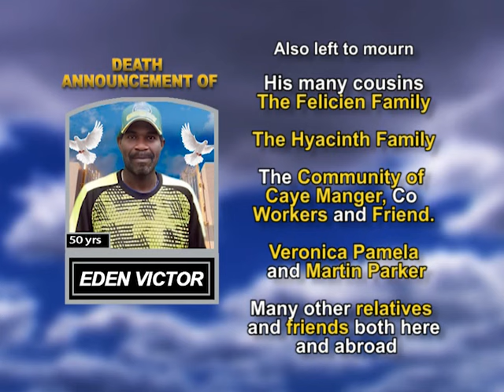Eden Victor long